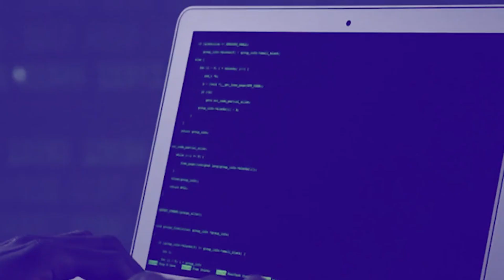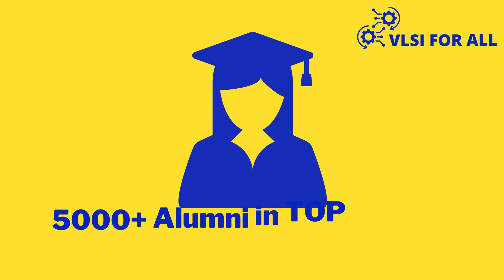M.Tech + VLSI Course = Dream Job in Top VLSI Companies | RTL & Verification Course Reviews | INTEL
For detailed Syllabus and queries

00:00 Promo
00:22 Introduction & Educational background
02:53 VLSI FOR ALL Premium Course Reviews
04:03 Manage Course & M.Tech
04:43 Placements at NIT Durgapur
05:21 Selection Process & Important Topics for Interview
07:47 CGPA & Percentage Matters ?
09:07 Affordable VLSI Courses
09:37 Advice for VLSI Aspirants in Recession Time